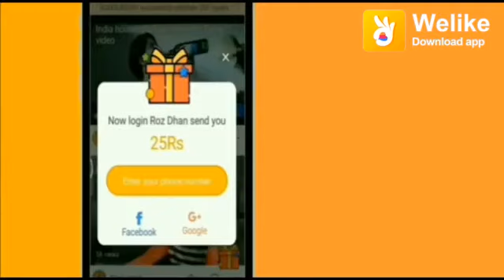New what's up status